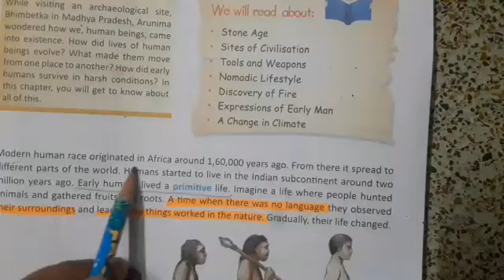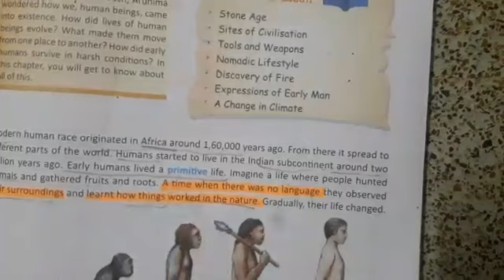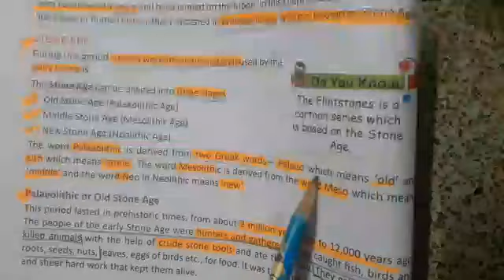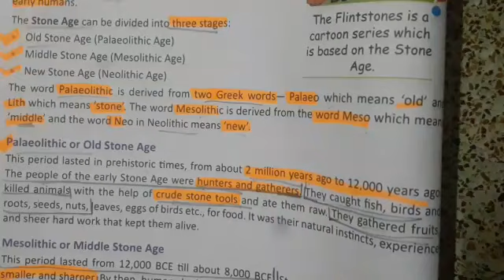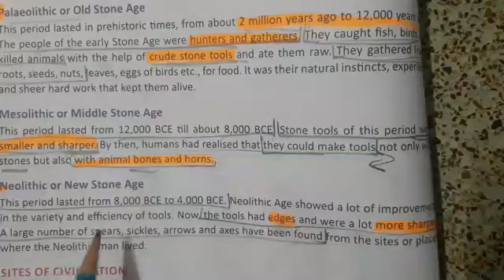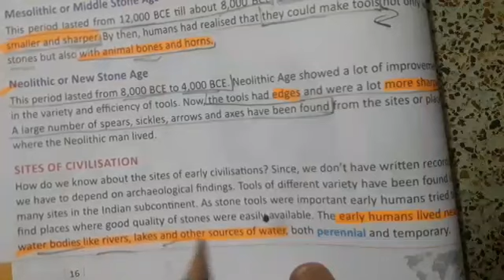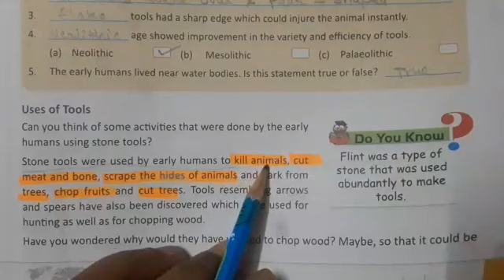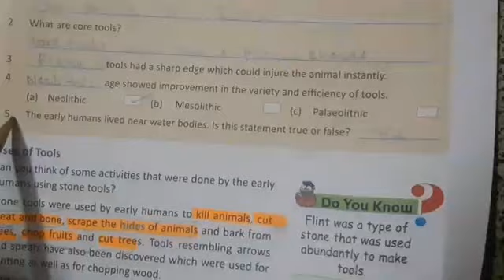||Class 6th|| History || Chapter 2 || Early Humans I || Part 1